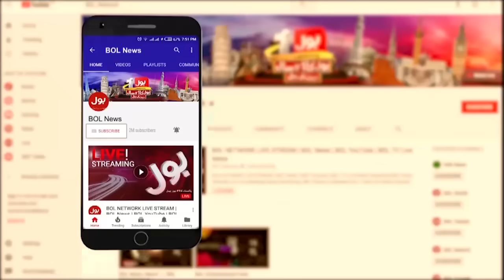Nawaz Sharif Big Decision | Headlines At 5 PM | Big Relief To People | Latest Updates